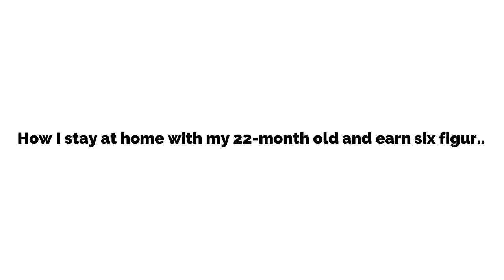How I stay at home with my 22-month old and earn six figures (and you can too)